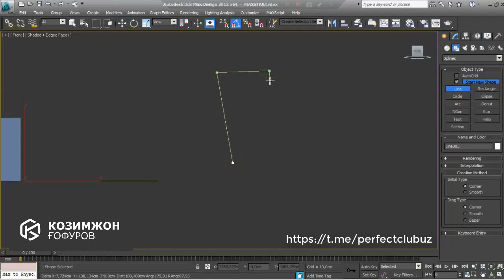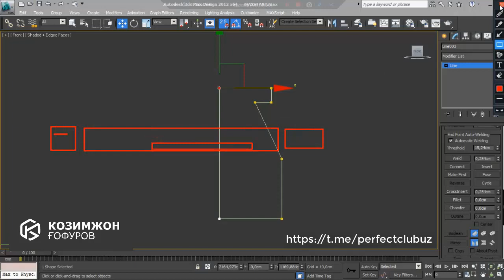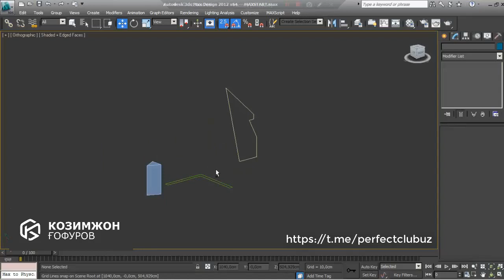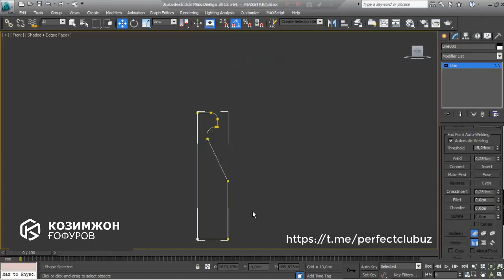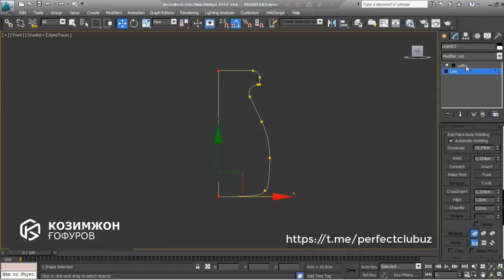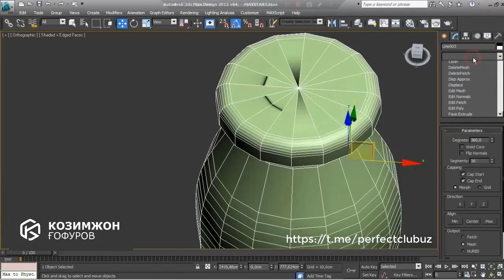3Ds Max 16-dars